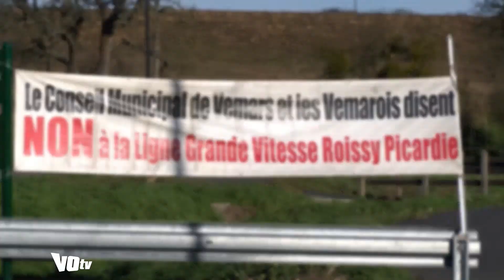La ligne Roissy Picardie de nouveau sur les rails